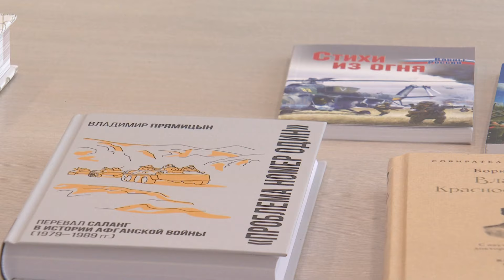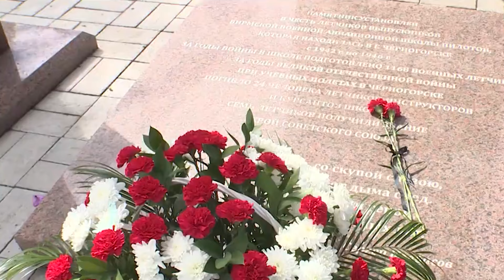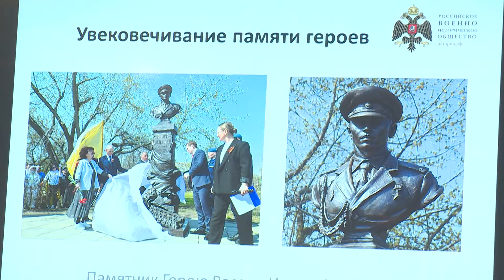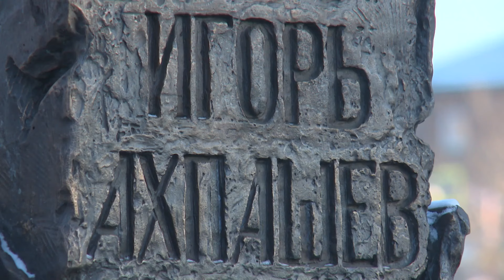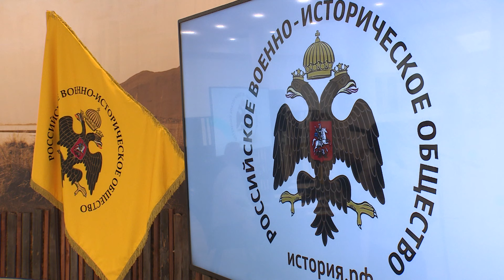Выпуск от 26.08.2024. КУЛЬТУРА ХАКАСИИ